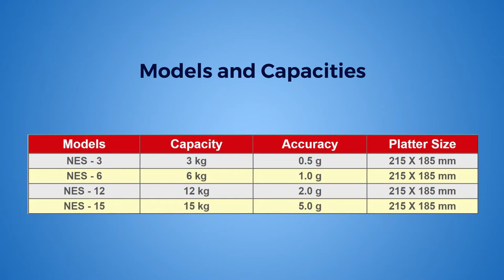Phoenix | NES Series | Weighing Scale Machine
Introducing Another Stunning Weighing Scale by Nitiraj Engineers Ltd. - NES Series.

Packed up with wonderful features such as-

→ 21 mm crisp & clear LCD display.
→ Low power consumption.
→ Compact, lightweight & portable and many more